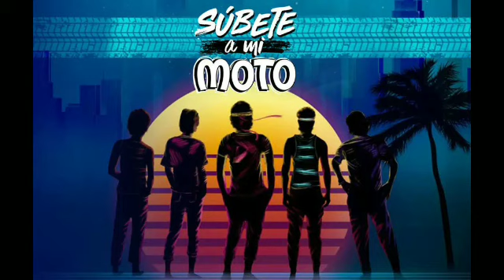RADIOMANIA MENUDO - RADIO POP LATINA. PROGRAMA 8 (28-01-21)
RADIOMANIA MENUDO: Musica e Información de la banda mas famosa de Latinoamérica que marcó a toda una generación 40 años después. Todos los Martes y Jueves a la 1 P.M ARGENTINA

SEGUINOS:
Nuestro Facebook: RadioMania Menudo - Radio Pop Latina Oficial.